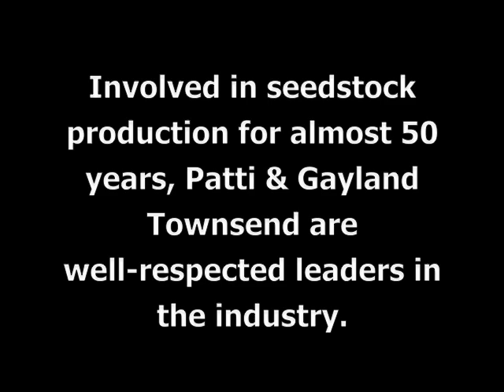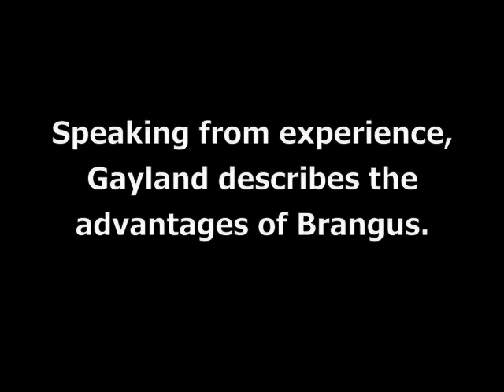Townsend Named Outstanding CattleWoman at NCBA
Patti Townsend was recognized as the 2011 Outstanding CattleWoman of the Year by the American National CattleWomen (ANCW) at the Cattle Industry Convention in Nashville, Tenn., February 1-4, 2012. Patti and her husband, Gayland, first bought cattle in 1966 when their three sons expressed interest in showing heifers, and they have since been breeding registered Brangus cattle. From a ranch in New Mexico, they moved to Milburn, Okla., in 2004 where their youngest son now manages the ranch.

In her 34 years of service to the ANCW, Patti has served in several leadership positions on the state and national levels and was elected President in 2003. She has also served the International Brangus Breeders Association (IBBA) in several capacities. Patti served as President of the International Brangus Auxiliary and was a member on the IBBA Board of Directors for two terms.